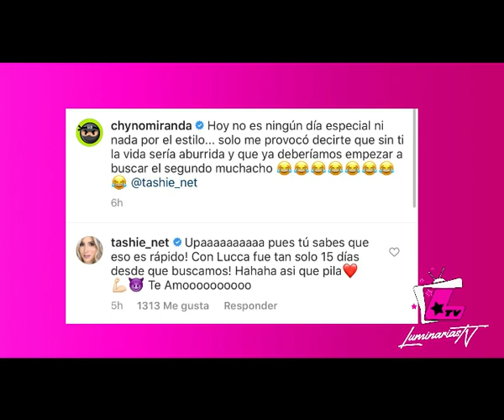Bad Bunny primer artista latino en ser portada de revista, Rolling Stone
Noticiero virtual 14 mayo 2020